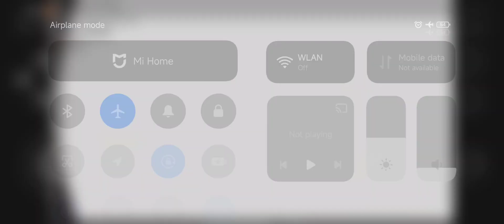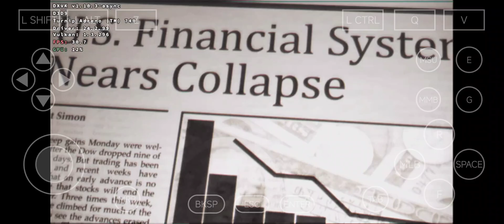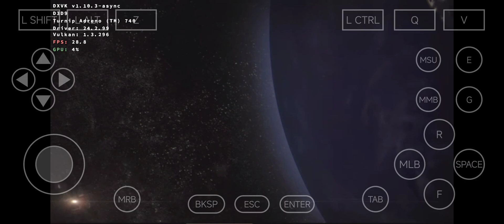HOMEFRONT | ANDROID OFFLINE | WINLATOR 7.1.3X CMOD GLIBC V10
Can reach 30fps but stuttering and low fps in some area.

720p
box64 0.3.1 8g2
dxvk 1.10.3 async
tunip 24.3.0 r7
performance preset